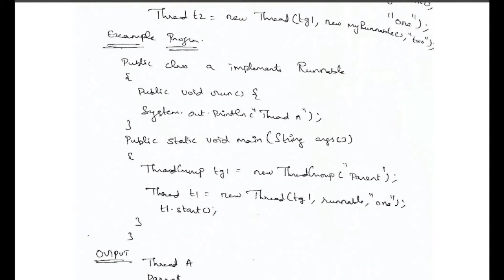JAVA UNIT 3 - KAANPOM KARPOM KARPIPOM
This video shows unit 3 of Java Programming.Hosted by PRADEEP M.